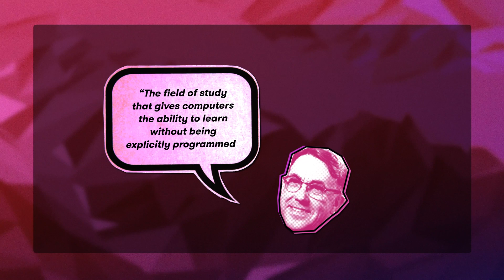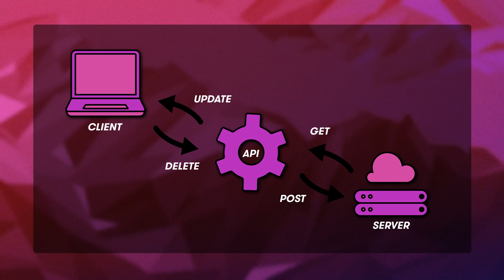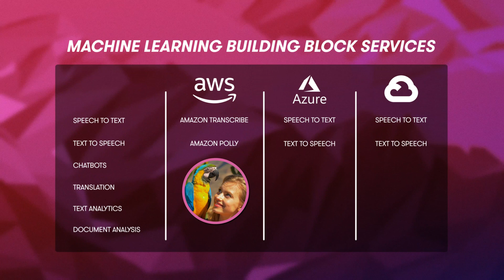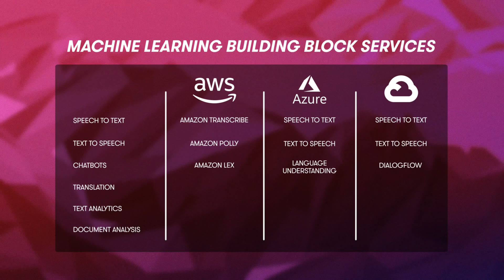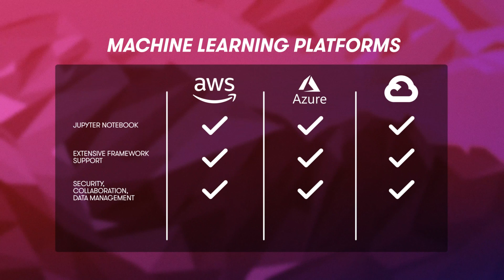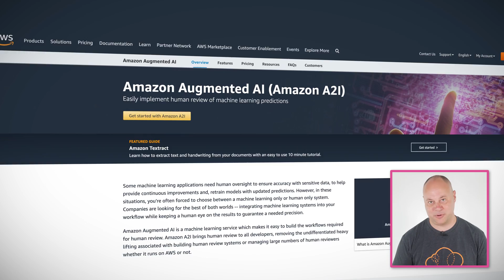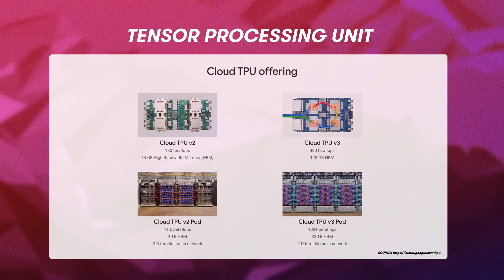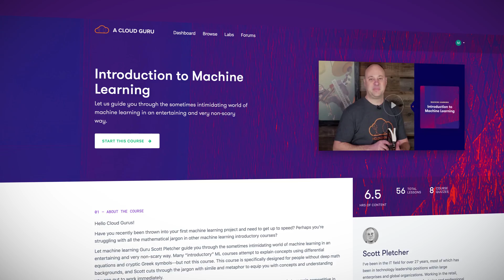Cloud Provider Comparisons: AWS vs Azure vs GCP - Artificial Intelligence and Machine Learning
In Cloud Provider Comparisons, we take a look at the same cloud services across the three major public cloud providers - Amazon Web Services (AWS), Microsoft Azure, and Google Cloud Platform (GCP). In this video, we focus on artificial intelligence (AI) and machine learning (ML). We compare the major ‘building block’ services (those you can use without having to know much about ML), explainability and bias services, and ML infrastructure and platforms. If you’re curious about how the AI and ML services of AWS, Azure and Google Cloud Platform match up, join ACG Senior Training Architect Scott Pletcher and watch on to find out more!

Timestamps:
0:00 Introduction
0:52 What is AI and ML (and what's the difference)?
2:41 What this episode will cover
3:33 Machine learning building block services
7:56 Machine learning platforms
10:20 Machine learning infrastructure
12:30 Machine learning explainability and bias

Here’s some more detail on the AI and ML services we’ll cover in this episode:

ML building blocks:
- Speech to text: Amazon Transcribe, Azure Speech to Text, GCP Speech to Text
- Text to speech: Amazon Polly, Azure Text to Speech, GCP Text to Speech
- Chatbots: Amazon Lex, Azure Language Understanding, GCP DialogFlow
- Language translation: Amazon Translate, Azure Translator, Google Cloud Translation
- Text analytics: Amazon Comprehend, Azure Text Analytics, GCP Natural Language
- Document analysis: Amazon Textract, Azure Form Recognizer, GCP Document AI
- Image & video analysis: Amazon Rekognition, Azure Computer Vision and Video Indexer, GCP Vision AI and Video AI
- Anomaly detection: Amazon Lookout family and Fraud Detector, Azure Anomaly Detector and Metrics Advisor, GCP Cloud Inference
- Personalization: Amazon Personalize, Azure Personalizer, GCP Recommendations AI

ML platforms:
- ML tools (Jupyter Notebook) and learning frameworks (Tensorflow, MXNet, Keras, PyTorch, Chainer, SciKit Learn)
- Guided model development: Amazon SageMaker Autopilot, Azure Automated ML and Designer, GCP AutoML
- Full ML workbench: Amazon SageMaker Studio, Azure Machine Learning Notebooks, GCP AI Platform
- MLOps: Amazon Sagemaker MLOps, Azure MLOps, GCP Pipeline

ML explainability and bias: Amazon SageMaker Clarify, Azure Responsible ML, GCP AI Explanations